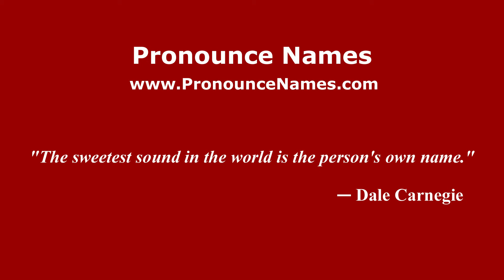How to pronounce Andrea in Malaysia? Malaysian pronunciation of Andrea - Pronounce Names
To learn how to pronounce Andrea in different countries and in different accents, or for more information about 'Andrea' such as meaning, origin, etc.